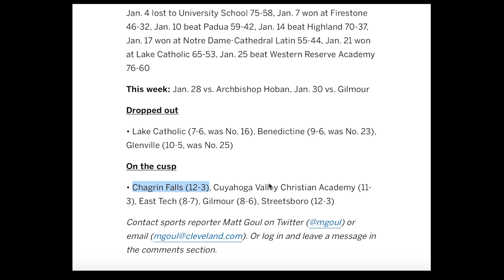Basketball and Swimming Hype Video (January 31, 2019)